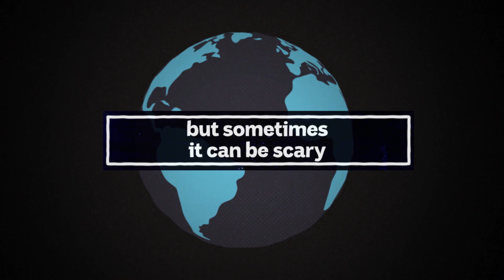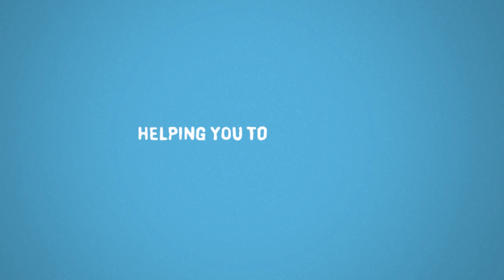How To Deal With Upsetting News - Behind the News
You may have heard a lot of people talking about a shooting that has happened in Christchurch, New Zealand. If you are feeling concerned or upset please talk to an adult you trust or you can call Kids Helpline on 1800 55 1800.

When something bad happens it's completely normal to feel overwhelmed. Adults can feel like this too. But there are some ways you can help yourself to feel better.

First, it's worth remembering that these events are in the news because they don't happen very often.

Terrifying words or images can be used to tell people what's going on but these are usually the worst, most shocking parts of what's happened.

Pictures of people coming to help, treating those injured or supporting others aren't as easy to find. But whenever there is something bad happening you can be sure there are always good people there trying to help.

Finally, sharing how you feel or asking questions if you have some is important too. So, talk to your parents. your teacher or your friends about what's worrying you.

You might find just talking about it puts your mind at ease. Helping you to feel better again.